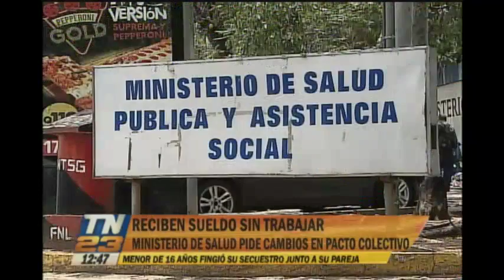Denuncian que reciben sueldos sin trabajar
Ministerio de salud pide cambios en pacto colectivo del gremio.
Lucrecia Hernández Mack, titular de la cartera de salud, afirmó que existen cerca de 2 mil trabajadores que reciben sueldos y se dedican solo a actividades sindicales.